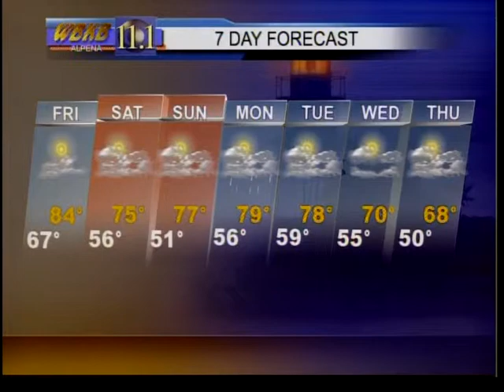Alpena Forecast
8/30/2012